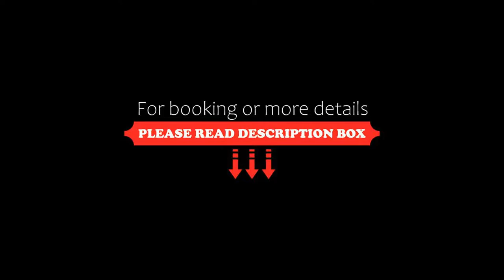Hôtel Alexane, Samoëns, France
About Property:
Set in Samoëns, 700 m from Samoëns Ski School, Hôtel Alexane offers accommodation with a restaurant, free private parking and a bar. With free WiFi, this 4-star hotel offers ski storage space and a concierge service. The hotel provides an indoor pool, hammam and room service.
All guest rooms at the hotel come with a flat-screen TV and a safety deposit box. Rooms come complete with a private bathroom fitted with a h...
Property Type: Hotel
Address: 20 Avenue du Giffre , 74340 Samoëns, France
Searching For
1. Hôtel Alexane - Samoëns - France
2. Hôtel Alexane - Samoëns - France Address
3. Hôtel Alexane - Samoëns - France Rooms
4. Hôtel Alexane - Samoëns - France Amenities
5. Hôtel Alexane - Samoëns - France Offers and Deals
Audio Credit:
Track Title: Blank Slate
Artist: VYEN